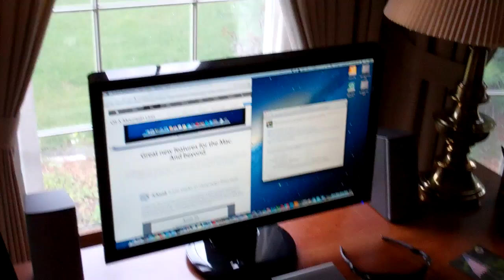Overly Engineered 7/28/12 - Day 594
Happy Saturday!